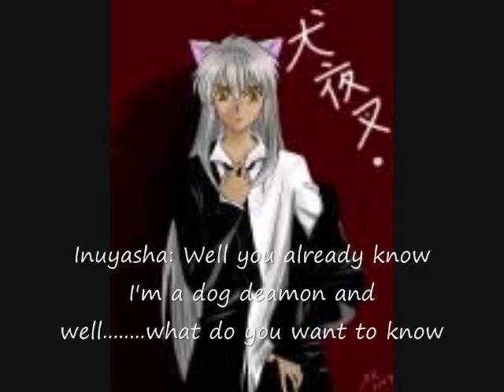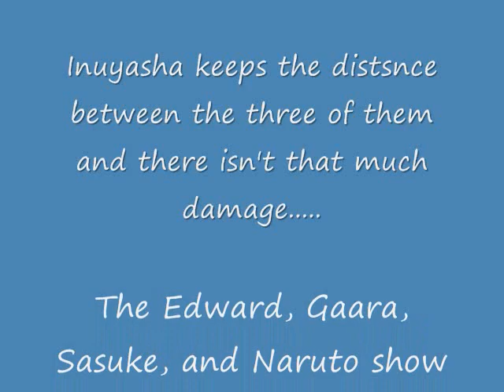The Edward, Gaara, Sasuke, and Naruto Show episode 4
In this epsiode they have a replacement. wonder who it is?